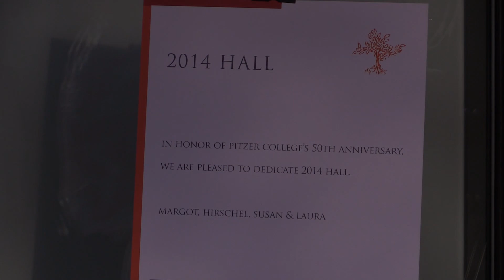50Forward Celebration - Susan Pritzker, Pitzer Trustee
Pitzer College, May 3, 2014 -- Pitzer Trustee Susan Pritzker P'98 reflects on her affection for and enduring relationship with Pitzer College. Remarks delivered at 50Forward Campaign Celebration and Donor Recognition event at dedication of 2014 Hall.